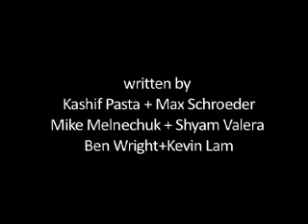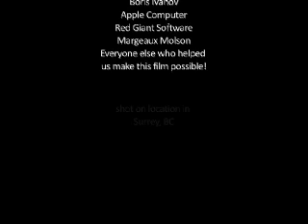Open Doors - Full Film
From the 15+17 year-old filmmakers at Digital Films, Open Doors is an award-winning short film created for the 48-hour film competition Zoomfest in November '06. The topic given was 'The Road Less Travelled', the required prop a key, and the time limit six minutes. Open Doors is about bullying; and how the choices we make affect ourselves and others.

WINNER: Third Screenplay Award. WINNER: Best Picture, Surrey High School Film Fest 2007. NOMINATED: VFS Judges Selection - Best Picture.

This version of the film has longer credits and some fixed edits + colours.